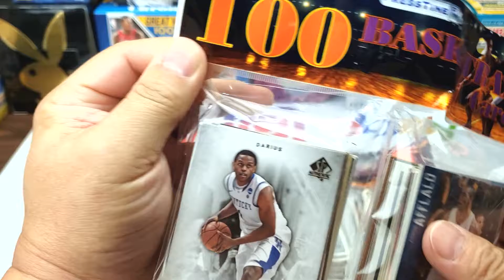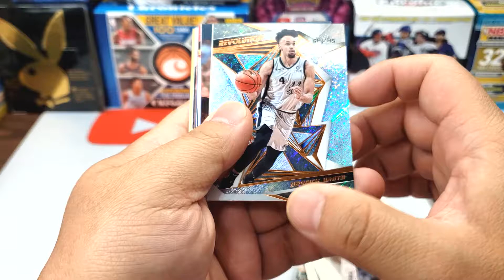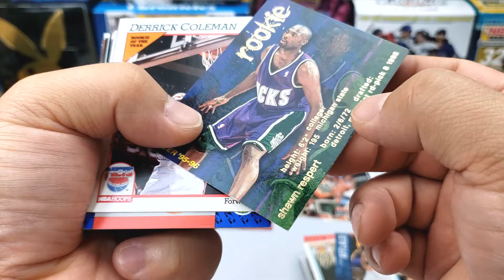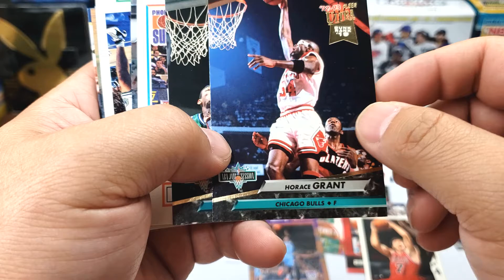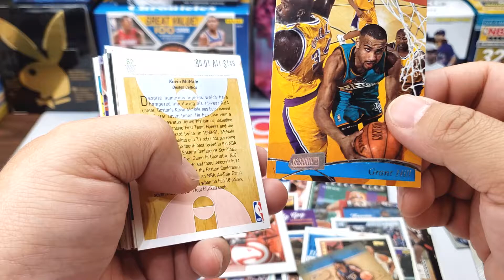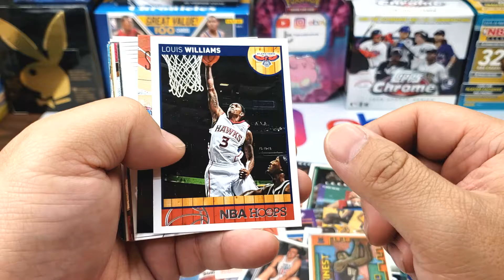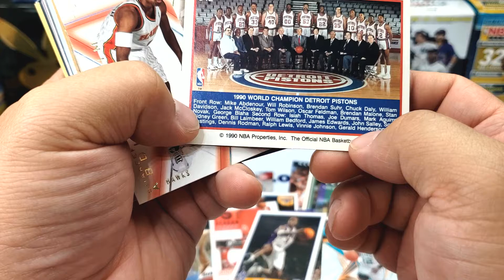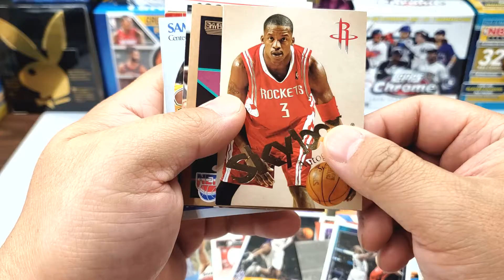Mystery BASKETBALL pack Review | TopLoademCards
Just started playing Wild Rift which is the mobile equivalent to League of Legends

Mondays: Mail Time or Mystery Packs
Thursdays: Random Box Break or Pack Rips
Fridays: ASMR top loading cards or Random Video